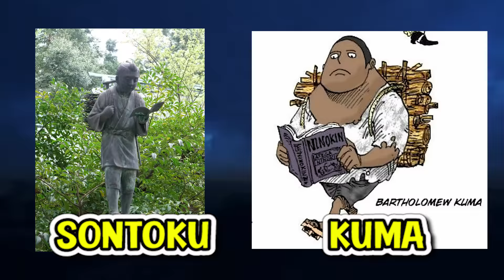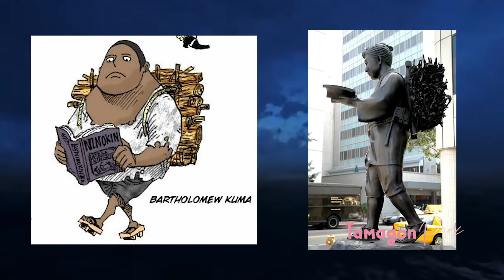ALASAN KUMA MAU MENJADI PX-0 & SHICHIBUKAI!! MASA LALU KUMA TERINSPIRASI DARI "NINOMIYA SONTOKU"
Hey Yo Tamagon. . . . .
Oke jadi ini akan berteori liar lagi ini mengenai suatu hal yang sangat penting dan menjadi pertanyaan besar dalam dunia One Piece. Teori ini terbesit dari pikiran tamagon saat tamagon kembali untuk menonton ulang episode saat Kru topi jerami terpisah 2 tahun. Salah satu karakter yang mengutamakan Sangat misterius dan sangat tidak wajar kelakuannya saat berada di sana.
Karakter yang kamu maksudkan adalah bartholomew Kuma. Mengapa pada saat itu dia mementalkan para kru topi jerami yang istilahnya dia ingin menyelamatkannya dari kizaru dan juga berkorban selama 2 tahun untuk menjaga kapal dari kru topi jerami yaitu tahu Sunny yang berada di kepulauan sabaody. Apa sebenarnya maksud dari kuma dan bagaimanakah sebenarnya masa lalu dari Kuma?
Here wo go . . . tarik jangkar dan mari kita berlayar!!!

op 1012
spoiler lengkap 1012
review op 1012

► Jika kalian punya TEORI MENARIK, kalian bisa kirim ke e-mail ini :
 Ada Fee (Imbalan) untuk kalian jika teori kalian terpilih di convert ke video
 YouTube. Yuks buruan buat teori atau unek unek kalian tentang One Piece!!!

PLAYLIST TAMAGON!!!

And Fanart keren dari Indonesia : MonkeyD_rock, Redi_de.Cal, Akbrchrl, wibowo_994